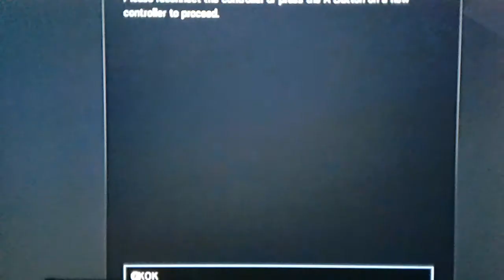Rainbow six stage part 10